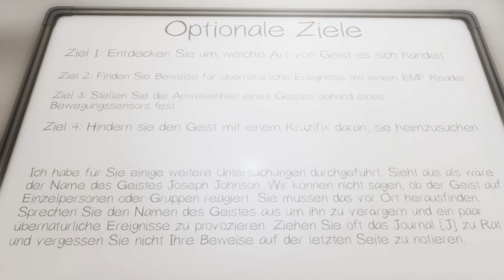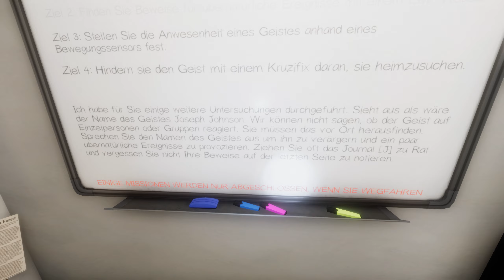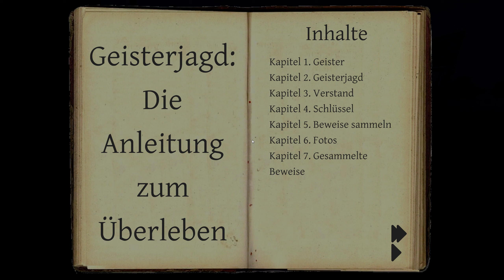PHASMOPHOBIA deutsch | aktiver Spirit macht Angst 😨